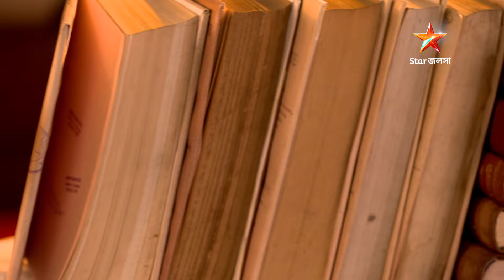প্রথমা কাদম্বিনী | Episode 80 | Part A